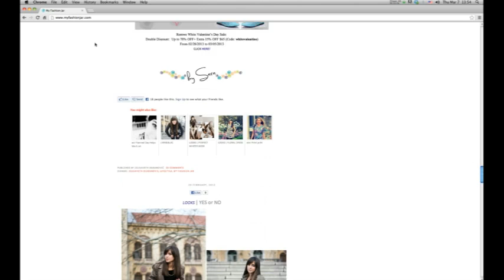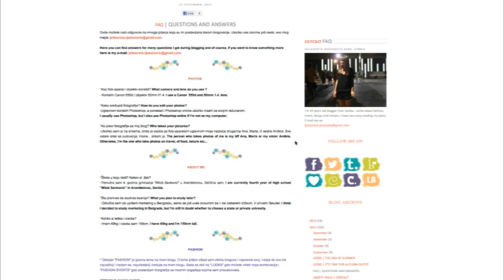Jelisaveta Đukanović Sara - Blogerka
Jelisaveta Đukanović Sara is blogger from Serbia who is writing blog My Fashion Jar. She is also part of Fashion Bloger Team. Here we were trying to make a video about her so her fans can get to know her better.